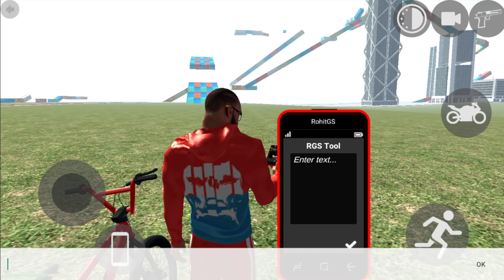মোবাইলে GTA 5 পর্ব ৫৩১ । HIGH GRAPHICS এর গেম । INDIAN BIKE GAME PART 531 । POTI GAMER BD